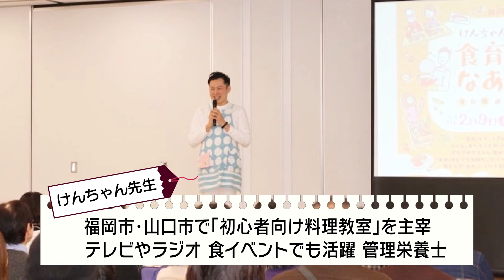【レシピ】茹でないそうめんで大バズり！余りものを使った素麺レシピ / 大人女子 / 余りもの食材【教えて！キラキラさん〜福岡大人女子レッスン】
【教えて！キラキラさん〜福岡女子レッスン】
#13 余りもの食材に光を当てる可能性レシピ♪

今回は、けんちゃん先生（嘉村健志先生）による
余りもの食材を使った、そうめんレシピを大公開！

▼他のレッスンはこちらから！ぜひご覧ください♪

【#1】【スターフライヤー CS推進部部長直伝】大人女子必見!?キレイ所作で目指せ『印象美人』

制作著作：J:COM株式会社
制作協力：株式会社西村    株式会社フィルムラボ